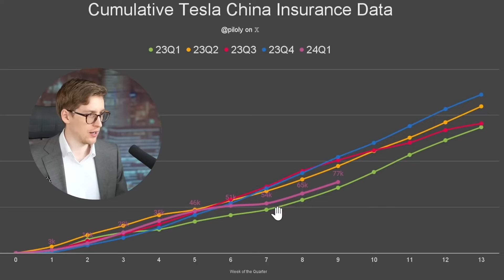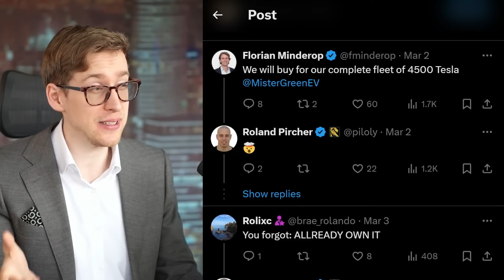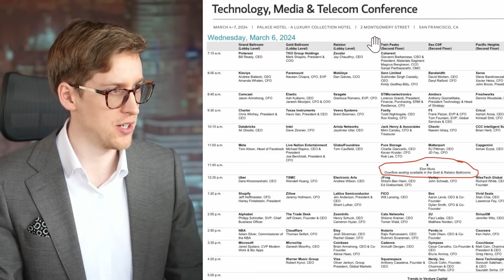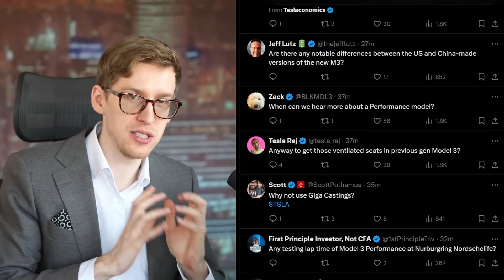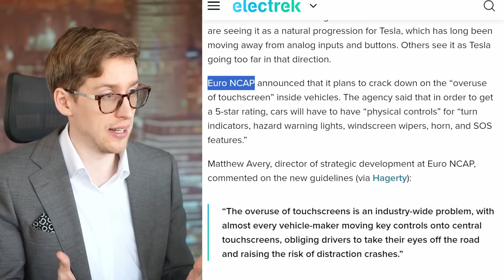Delivery Reports | Australia | FSD In Europe | Elon Musk Speaking at Morgan Stanley Conference